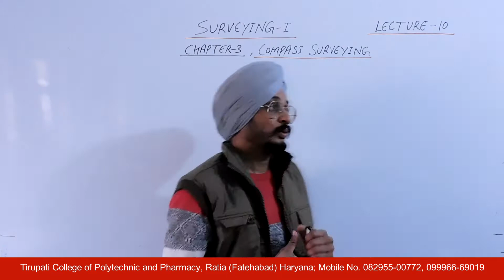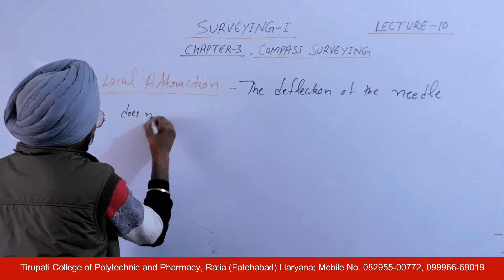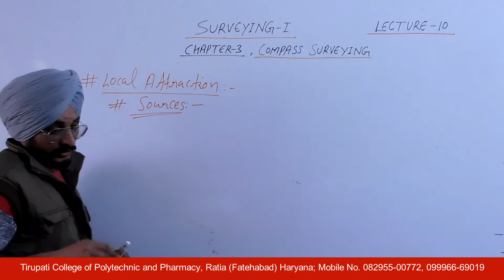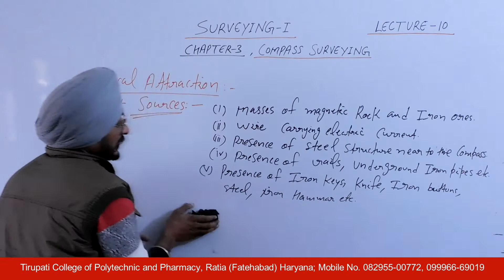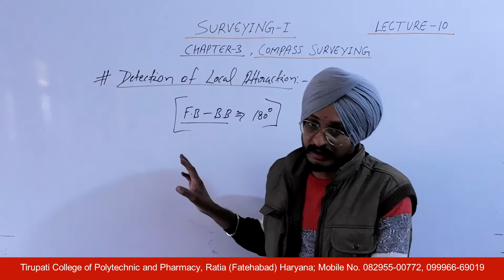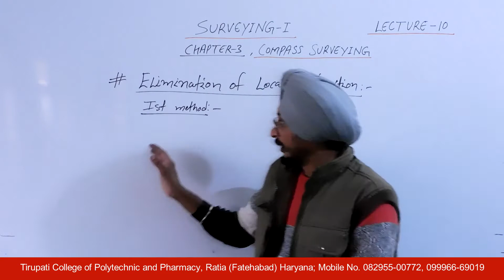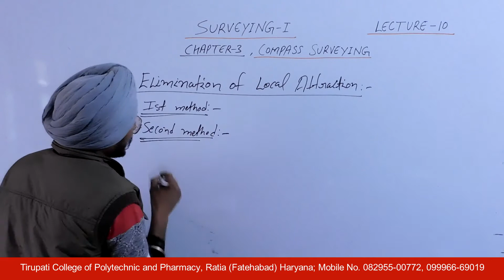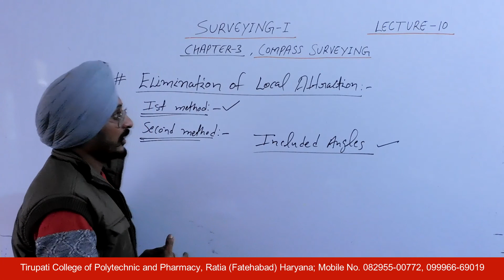Surveying I; Compass Surveying, Lecture No 10 HD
Name of Course : Diploma in Civil Engineering
Class : Third semester
Subject Name : Surveying-I
Topic :Compass Surveying